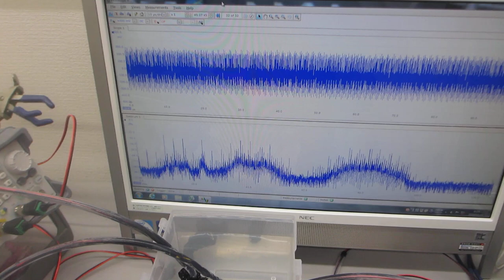樹脂容器を利用した超音波実験ーーオリジナル超音波発振制御プローブーー（超音波システム研究所）